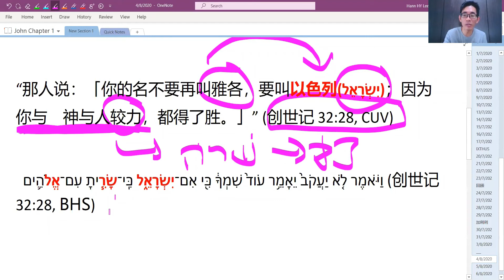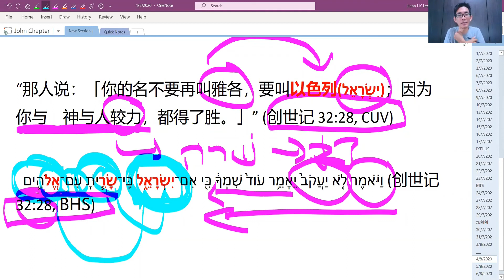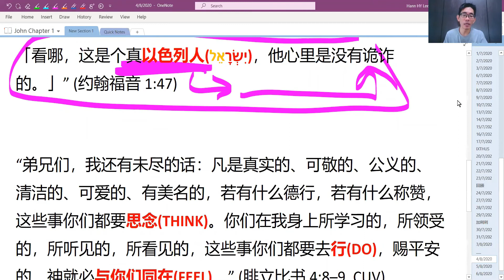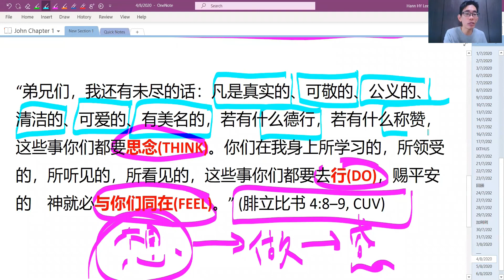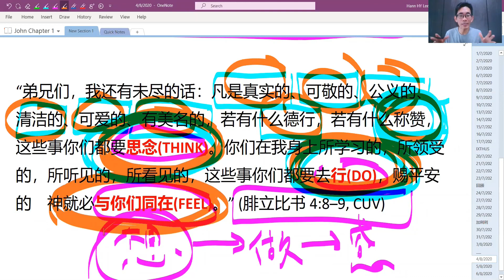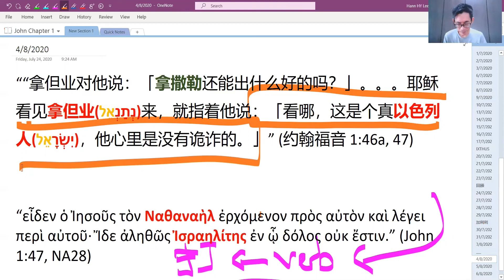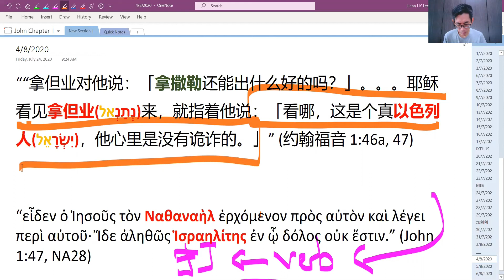约翰福音 1: 47 (八月4日2020年)